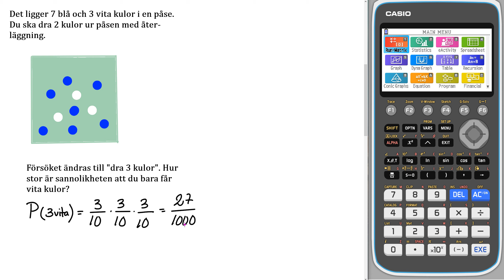Liber matematik 1b 3309 d